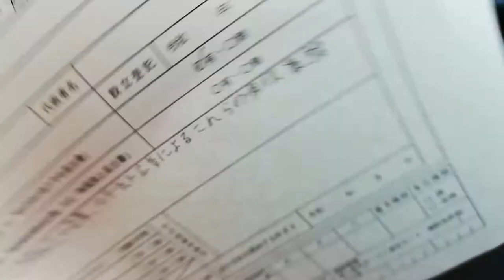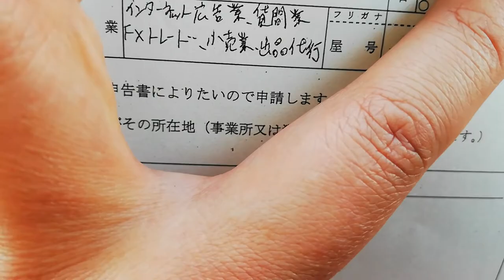【一度きり、自分の人生を生きる決意】祝！開業！